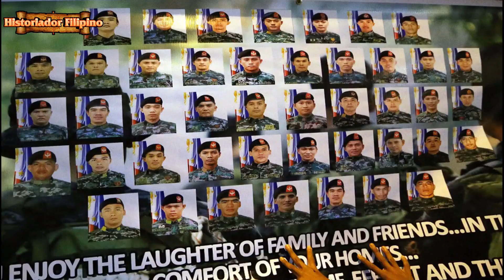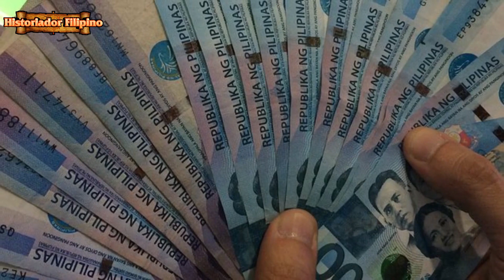GABUNDOK NA BASURA GUMUHO 300 KATAO NATABUNAN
Historiador Filipino#Payatas - Alamin ang kwento ng pag guho ng tone toneladang basura sa payatas